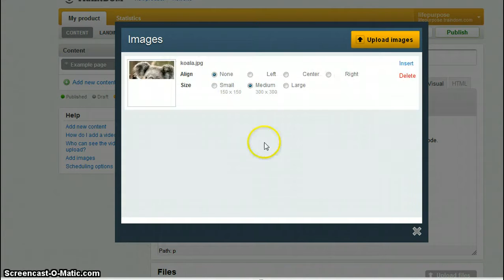Traindom image upload